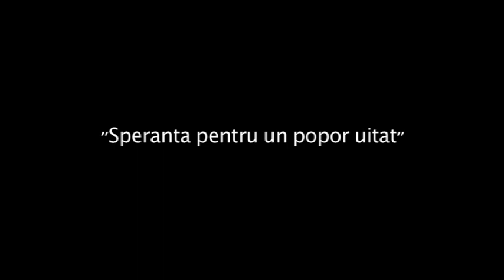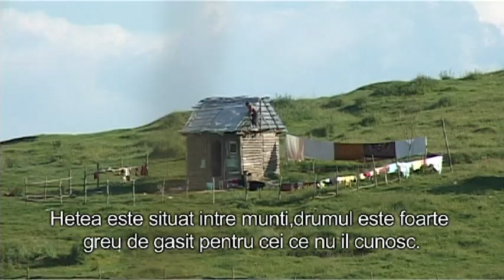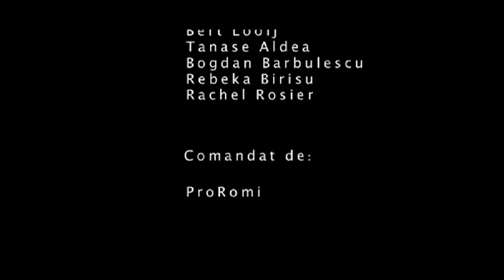Documentar "Speranta pentru un popor uitat" 2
Documentar "Speranta pentru un popor uitat"
Comandat de Pro Romi.
Documentar de Rianne van Vuren, Hanna Vroegindeweij, Clasina van Galen si Matthias Koopmans